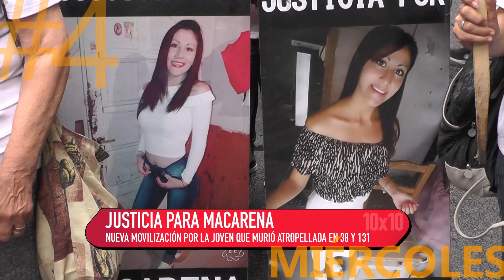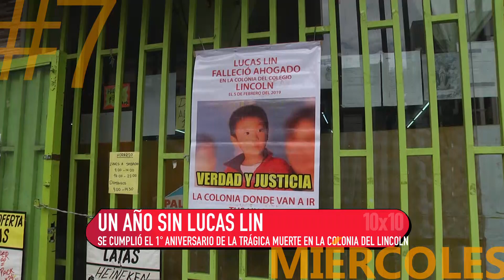10 x 10 5 2 20